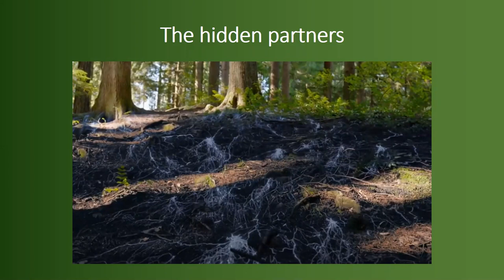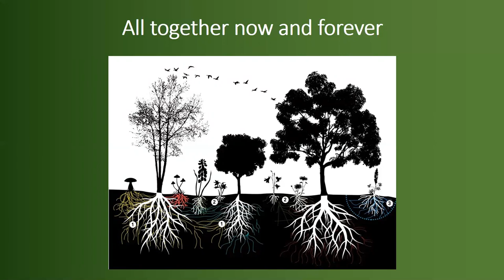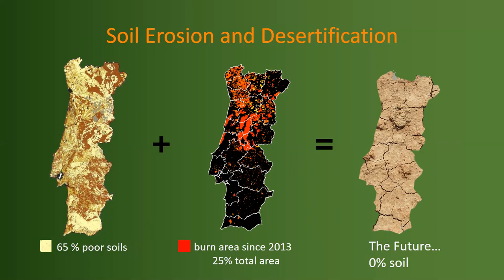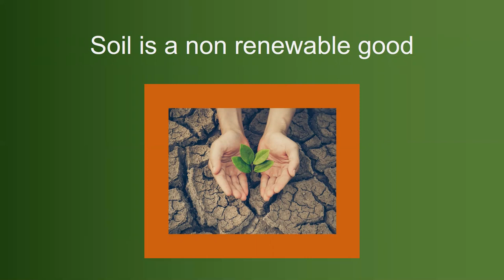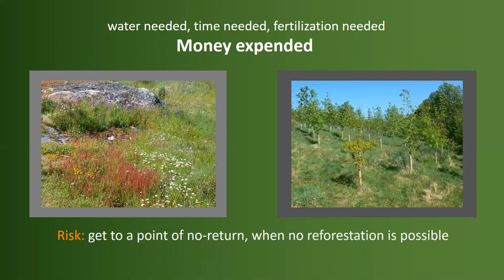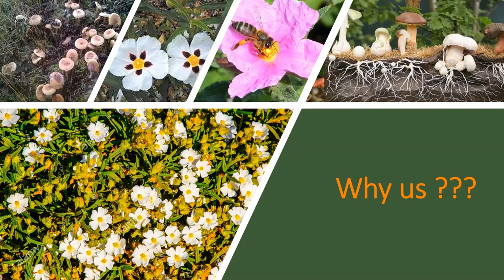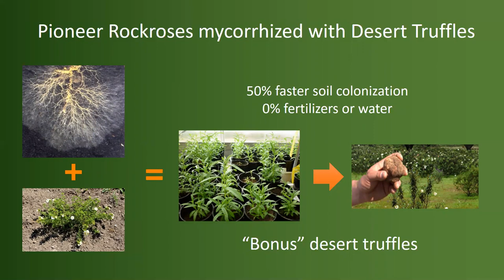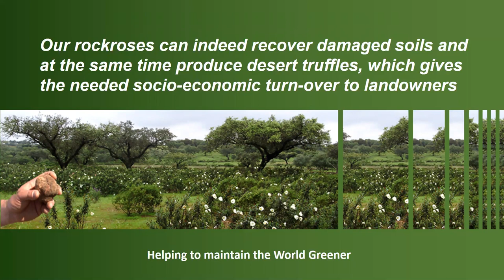Can fungi help to save the future of forests in climate change scenario?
Session:  Protecting biodiversity by modelling climate change, food webs and human disturbance

Talk by Celeste Silva:  Can fungi help to save the future of forests in climate change scenario?